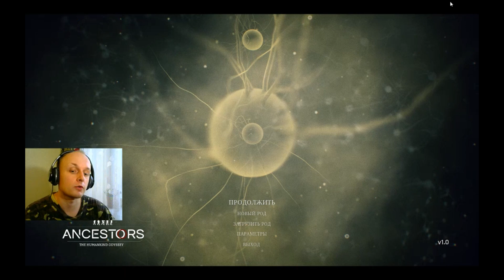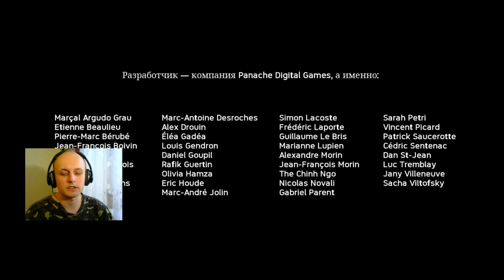ВСЯ ПРАВДА ПРО ЕВОЛЮЦІЮ! ► Ancestors: The Humankind Odyssey ПРОХОДЖЕННЯ УКРАЇНСЬКОЮ #1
Коротко про гру.🚀🎮
У цій пригодницькій грі від творця серії Assassin's Creed нам належить відправитися в неймовірну подорож і простежити за еволюцією людства, повернувшись на 10 мільйонів років в минуле.

(а тут може бути твоя спільнота, але я про неї не знаю. Напиши в ТГ чи Інстаграмі)